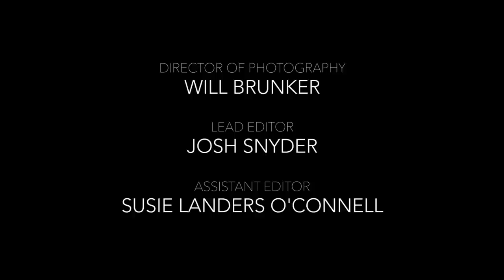Alyssa Milano: Meeting People Where They Are | The Man Enough Podcast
Actor and activist Alyssa Milano discusses racism, mental health, MeToo, and parenting in this vulnerable and transparent conversation.

ALYSSA MILANO: MEETING PEOPLE WHERE THEY ARE
Actor and activist Alyssa Milano brings her courageous vulnerability to a transparent conversation about mental health—including her experience with postpartum anxiety— parenting, and the importance of leaning on each other to create a more equitable society. As someone who has been in the spotlight almost her entire life, Alyssa discusses inevitable mistakes and encourages us to see missteps as a gift and an opportunity to make amends and grow.

P&G Studios
Executive Producers: Justin Baldoni, Jamey Heath, Tarah Malhotra-Feinberg, Marc Pritchard, Carrie Rathod, Chris Corcoran

SPECIAL ADVERTISER OFFERS FOR YOU
Athletic Greens
One tasty scoop of Athletic Greens contains 75 vitamins, minerals and whole food-sourced ingredients to fill the nutritional gaps in your diet, support energy and focus, aid gut health and digestion, and support a healthy immune system.